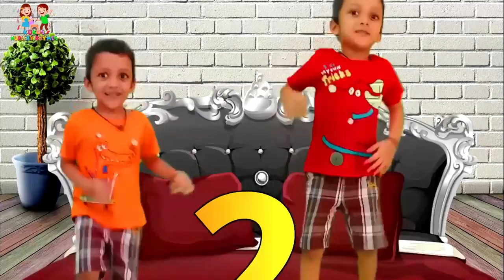Canciones Infantiles | BINGO | musica para niños - Kukus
BINGO, es una entre tantas canciones infantiles superLas mejores divertidas. Con esta cancion para niños en español vas a poder cantar, aprender y divertirte. ¿Vamos a cantar?

Una canción infantil que se trata de un niño que come muchas comidas divertidas. Nuestro canal se trata de caniones infantiles como la familia dedo, viejo MacDonald, Cinco Monitos, y mas. Pronto subiremos El Burrito Sabanero.

Kukus Nursery Rhymes Español es el hogar de canciones de cuna y canciones para niños en español, super divertidas. Tenemos una gran colección de canciones para niños, de los creadores del super popular Rhymes and Songs. ¡Cantemos! El mejor canciones infantiles colección para niños y Preescolares en español aprender y Cantar a lo largo.